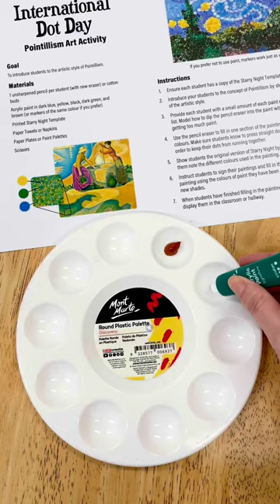Dot Day Pointillism Art Activity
Celebrate Dot Day and introduce your students to the artistic style of Pointillism with an exciting National Dot Day art activity!